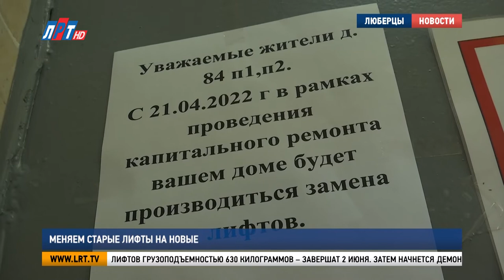Меняем старые лифты на новые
В городском округе Люберцы продолжается плановая замена лифтов в многоквартирных домах. В этом году работа проходит по 12 адресам. Замене подлежит то оборудование, которое отслужило четверть века.

Один из МКД, в котором потребовалась замена лифтов – 17-этажная высотка на 3-м почтовом отделении. В доме, построенном 28 лет назад, 4 лифта – 2 грузовых и 2 пассажирских. Чтобы не оставлять жителей верхних этажей без средства передвижения, оборудование будут менять по очереди.

Анатолий Уланов, начальник участка подрядной организации:
«Мы стартовали 18 апреля, было завезено оборудование, и приступили к работе. У нас сейчас не работает один грузопассажирский, а пассажирский лифт работает до ввода первого лифта, который мы сделаем».
Первый этап работ – замена лифтов грузоподъемностью 630 килограммов – завершат 2 июня. Затем начнется демонтаж пассажирских лифтов. Их заменят до 1 июля.

Владимир Ружицкий, глава г.о. Люберцы:
«Мы ставим задачу, чтобы лифтов, которые работают более 25 лет, не было. И мы, по сути, эту задачу решили. Все-таки, это оборудование, которое несет в себе определенную функцию, оно должно быть запредельно надежным, потому что по большому счету, это жизнь человека».

Всего в этом году в округе заменят 37 лифтов. 8 новых грузоподъемников уже обслуживают жителей многоквартирных домов. А 11 единиц оборудования – в процессе замены.